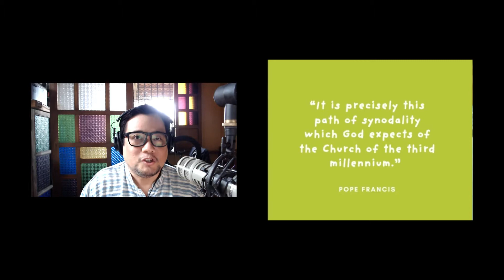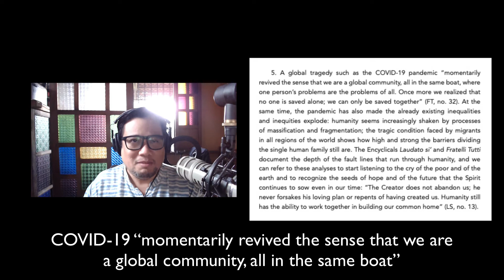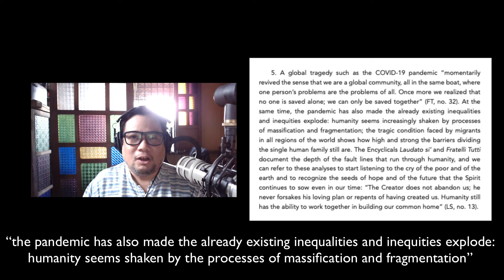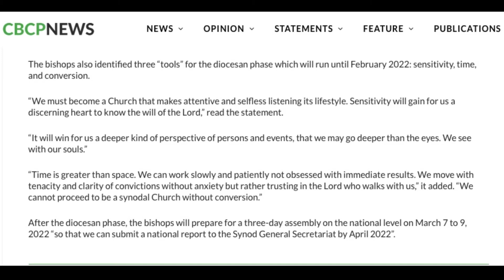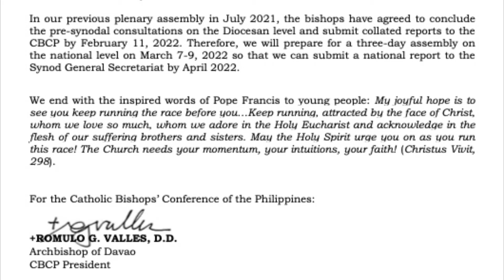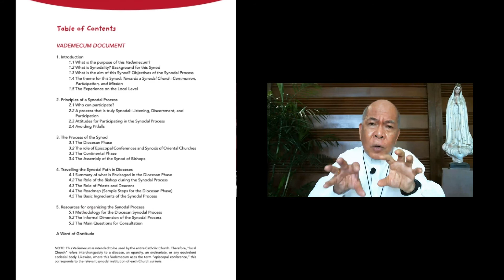Archbishop Romulo Valles, CBCP President, on the Synod on Synodality | Undercovered, 01 Nov 2021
Archbishop Romulo Valles, CBCP President, on the Synod on Synodality (audio-only version available

Last month, the Catholic Church launched a two-year listening process, leading up to the Synod of Bishops on 2023.

According to the Vatican, "Pope Francis wants it to be a truly bottom-up process starting from the local up to the national, regional and finally the universal level.  It starts with, and involves, all the faithful at the diocesan levels across the world, promising to listen to all, especially to laypeople."

The Synod will take up Synodality itself, which the Pontiff says is the path which "God expects of the Church of the third millennium”.

Undercovered spoke with Davao Archbishop Romulo Valles, President of the Catholic Bishops' Conference of the Philippines (CBCP), for his views on the Synod, on Synodality - and what the Filipino faithful can look forward to, as the local process begins.